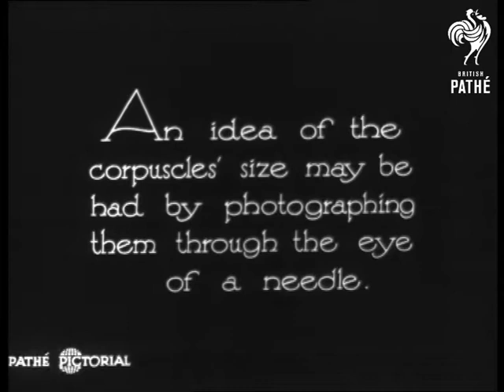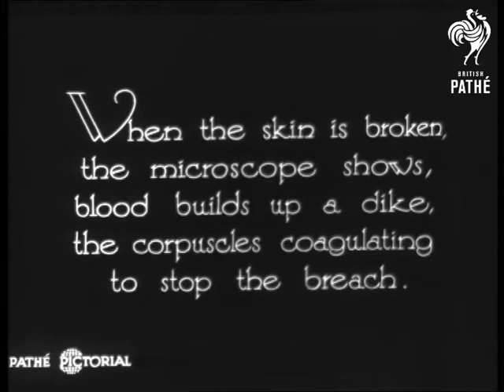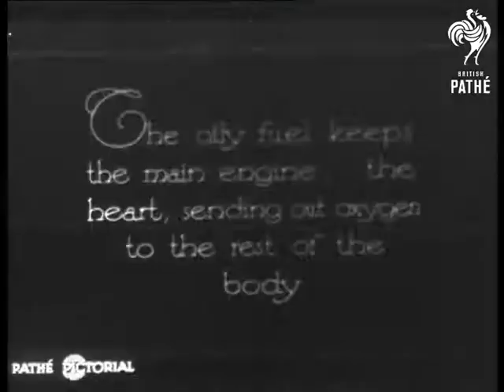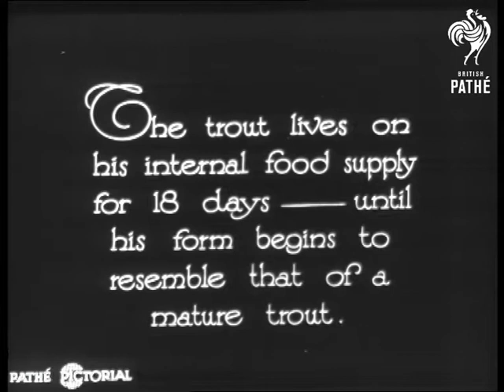The Magic Eye - The Life Stream (1930)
Subtitle to main title is: "The true nature of things in common."

Story about human blood.  C/U of blood corpuscles under a microscope.  We then see some corpuscles inside the eye of a needle - to show how tiny they are.  C/U of a man wrapping a piece of bandage around his finger then making a pinprick in the tip of his finger.  He then places a spot of blood on to a piece of glass.   We then see the blood under the microscope.

Intertitle reads: "Circulation begins in fish eggs before they are hatched."  C/U of fish eggs being poked around with tweezers.  "Blood vessels in baby trout absorb the oil drops which supply them with food."  C/U of a glass of water - a drop of oil is placed into the water.  C/U of the baby trout.  We then see the veins of the fish absorbing the oil.  C/U of the heart of the fish beating.  C/U of blood moving through the veins.  C/U of a slightly older trout.

"The circulation of a frog may be observed through his foot."  Microscope shot of some sort of molecules.  Microscope shot of blood in human veins.

 FILM ID:896.16